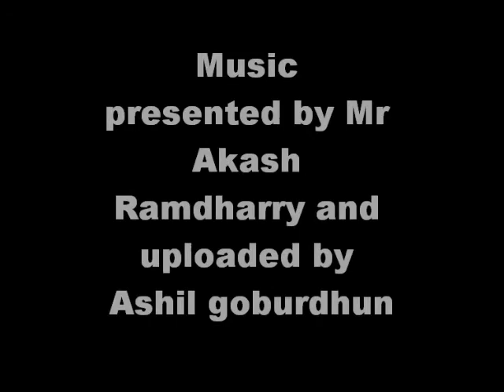Fusion Rock Demo Official video HQ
This is a presentation Made by Mauritius acoustic Team, the music had been presented By mr Akash ramdharry and Had been uploaded by Mr Ashil goburdhun Hope you enjoy it :D